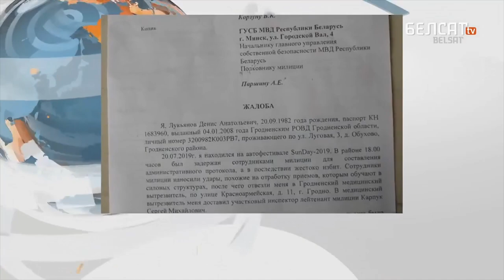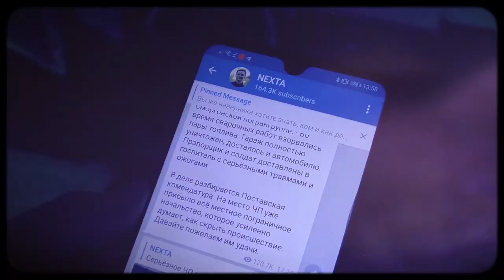Слухи, сплетни и соцсети. Видео дискуссии про источники информации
Достоверно/недостоверно? Какие алгоритмы работы с источниками информации сегодня практикуются в беларусских редакциях? Как давать аудитории информацию оперативно и без нарушений стандартов?
Недавно несколько беларусских изданий перепечатали информацию телеграм-канала Nexta о том, что глава Слонимского района Геннадий Хомич пойман пьяным за рулём. Сам Хомич назвал эту новость лживой и подал на газеты в суд. Мы обсудили этот и другие яркие кейсы.

Беседовали:
Светлана Калинкина, главный редактор сайта «Белорусский партизан»
Дмитрий Новожилов, директор информационного агентства БелаПАН
Федор Павлюченко, главный редактор сайта RFRM
Алексей Шунтов, главный редактор сайта Media IQ
Видеоомментарий записал Степан Путило / Nexta, корреспондент телеканала «Белсат» / блогер
Встречу модерировала замдиректора Press Club Belarus Алла Шарко

00:01:04 За что руководитель Слонимского района судится со СМИ? Хронология событий. Светлана Калинкина.
00:05:30 Официальные заявления, посты в соцсетях, разговоры и намеки. Что и кто источник информации для журналиста? Светлана Калинкина
00:08:34 Сообщения из государственных источников: не всегда правдивые, но без последствий для журналиста? Специфика беларусского медиаполя. Светлана Калинкина
00:12:10 Почему в источниках новостей об украинско-российском конфликте путаются даже редакторы «Белорусского партизана»? Светлана Калинкина
00:13:21 Важная информация из телеграм-каналов: не публиковать не решение. Может ли вопрос вместо утверждения в заголовке застраховать журналиста?
00:18:04 Алгоритмы работы с информацией. Светлана Калинкина, Дмитрий Новожилов.
00:24:31 Специфика телевиденья. «Вторичны, но прикрыты картинкой и синхронами». Дмитрий Новожилов.
00:26:52 Стандарты профессии, как техника безопасности, написаны кровью. Почему работать по стандартам дорого? Фёдор Павлюченко.
00:31:15 История с Nexta и руководителем Слонимского района – провокация? Фёдор Павлюченко.
00:32:57 Кейс про фейковый твиттер Савченко. Алексей Шунтов.
00:35:04 Nexta и вброс «Коммерсанта». Если вам что-то сливают, значит, это кому-нибудь нужно. Алексей Шунтов.
00:36:41 Может ли журналист ссылаться на собственный телеграм-канал? Видеокомментарий Степана Путило (Nexta). Федор Павлюченко, Дмитрий Новожилов, Светлана Калинкина.
00:44:33 Исчезнувшие политики и расстрельный пистолет – новости вопреки всяким стандартам. Светлана Калинкина.
00:48:40 Легализация «нужной» информации в медиа через собственный телеграм-канал.  Алексей Шунтов.
00:42:52 Нужны ли медиасообществу общие правила работы с источниками?
01:00:30 Комментарий Павлюка Быковского.
01:03:24 Вопрос из зала: назовите белый список беларусских СМИ?
01:10:46 О проекте Media IQ (Алексей Шунтов)